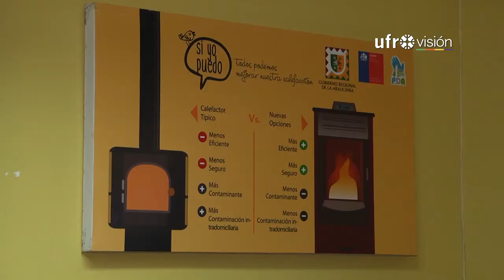Inicia segunda postulación a recambio de calefactores en Temuco y Padre Las Casas | UFROVISIÓN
El Ministerio del Medio Ambiente inició el segundo llamado para postular al recambio de calefactores en Temuco y Padre Las Casas.
La iniciativa tendrá una inversión de mil 200 millones de pesos destinados a contribuir a la descontaminación de ambas comunas.